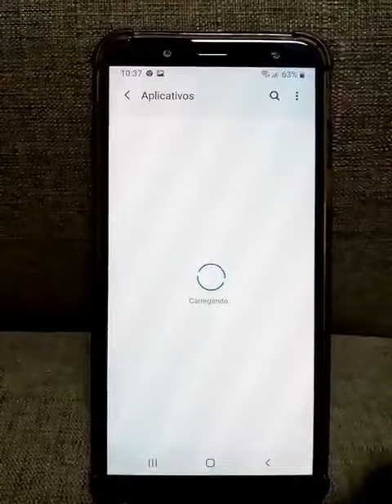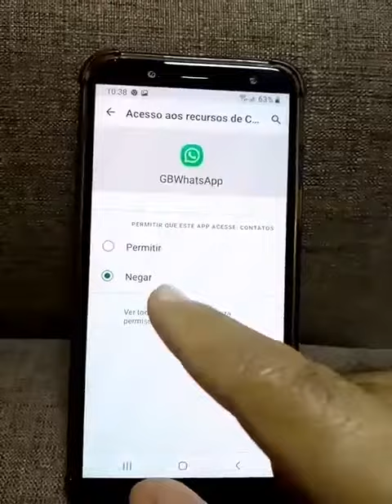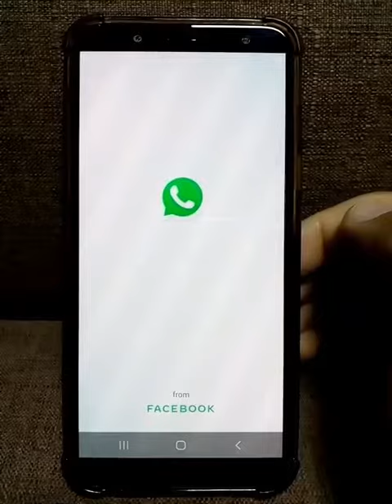Sumiu todos os nomes de contato do meu Whatsapp! (Resolvido)